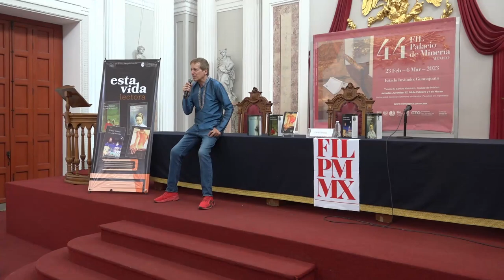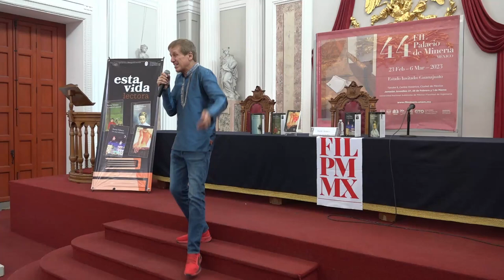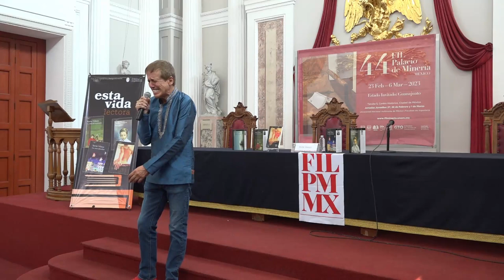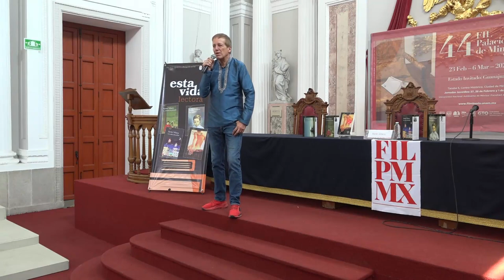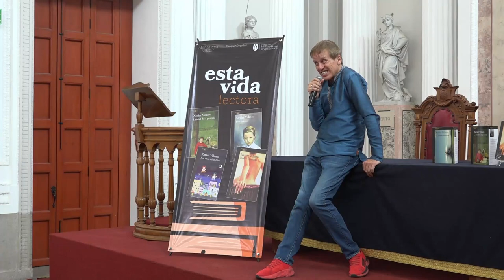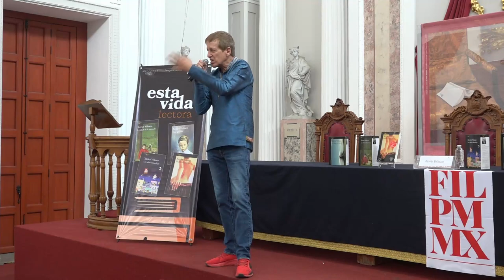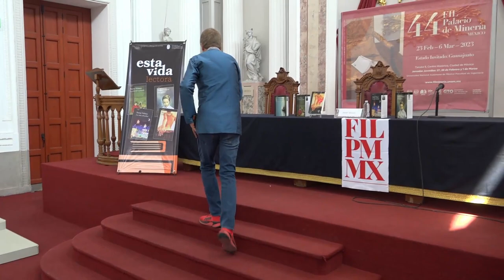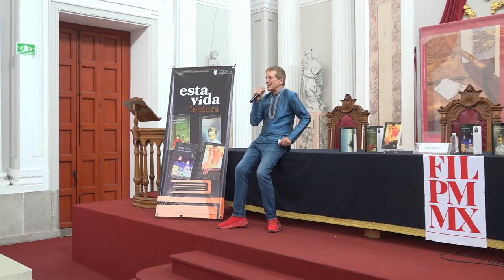Xavier Velasco en la presentación del libro DIABLO GUARDIÁN en FIL Minería 2023